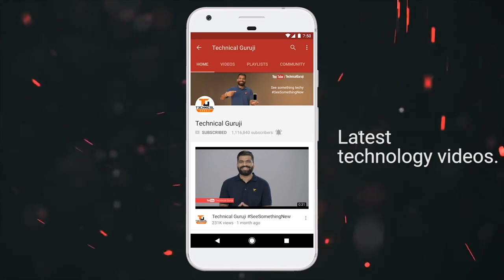Best Smartphones to Buy? (5499Rs - 100000Rs) Best Phones in All Budget Categories?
Namaskaar Dosto, is video mein maine aapse Best Smartphones ke baare mein baat ki hai, meri recommendations best phones ki aapke liye kya rahengi 5499Rs se leke 100000Rs tak yahi maine aapko is video mein bataya hai, Maine koshish ki hai ki meri taraf se aapko best possible options mile apne phone ke liye. Maine is video mein aapse meri choices share ki hai ek best phone ke liye. Mujhe umeed hai ki aapko yeh video pasand aayegi.